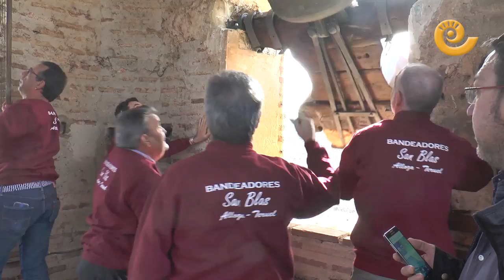Volteo MANUAL de CAMPANAS | Patrimonio Cultural Inmaterial de la UNESCO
El toque manual de campanas de nuestro país figura desde este miércoles en la Lista Representativa de Patrimonio Cultural Inmaterial de la Humanidad de la UNESCO. En la actualidad perviven en España más de treinta modos diferentes de toque manuales, un lenguaje sonoro que se ha mantenido a lo largo de los siglos como un medio de comunicación comunitario. La candidatura la encabezaron desde Valencia los Campaners d'Albaida, aunque también contaron con apoyo aragonés.